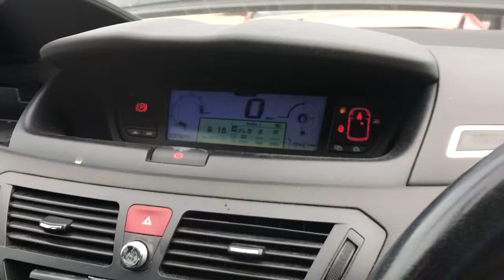Разборка Citroen - C4 Grand Picasso 2006-2013, 1.8 Инжектор (VIN: VF7UA6FYC45280344) BN08SDU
Основные характеристики:
Год выпуска: 2008
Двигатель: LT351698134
Объём двигателя: 1.8
Тип двигателя: Бензин
Коробка передач: КПП 5-ст.мех.(МКПП)
Кузов: Минивэн
Смотри каталог запчастей Citroen - C4 Grand Picasso 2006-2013 на :
⏰ Режим работы колл-центра:
08:00 – 20:00 – ежедневно

Для наших покупателей:
- бесплатная доставка;